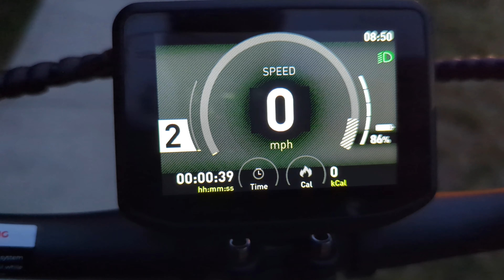Exploring the Future of E-Bikes: A Deep Dive into the Vanpowers UrbanGlide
Welcome to the latest video on my channel 🎥✨ where I'm going to take you on a deep-dive into the innovative world of e-bikes with the UrbanGlide by Vanpowers! 🚲🌆 This beauty is all about balance, providing a smooth ride whether you're commuting, running errands, or simply exploring the city. It's not just an e-bike, it's a lifestyle choice!

Early Brid Price:
$2199 UrbanGlide - Ultra
$1649 UrbanGlide - Pro
$1099 UrbanGlide - Standard

Join me on this video 🎥 where we will delve into all these features in more detail, and stay tuned for an epic test drive with various camera views to give you a real feel for the Urban Glide! 🚲💨

Let's dive into the world of e-bikes together! 🚲🌍✨

 TIMESTAMPS: ⏰
00:00 🎬 Kickoff
01:18 🚲 Urban Glide Details Deep Dive
03:53 💡 Illuminating Features
04:40 📣 Closing Statement
05:43 🛣️ Epic Test Drive

Protect your privacy, protect your identity - with our VPN 🔒✨